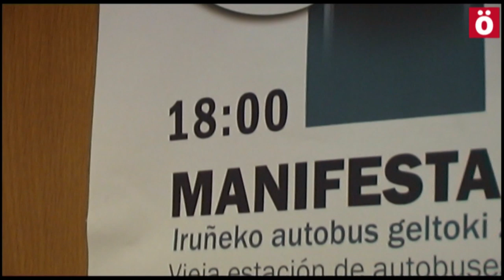"El trato a Ventura Tome es cruel e inhumano"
Jaione Karrera, abogada del preso político vasco Ventura Tome, gravemente enfermo y encarcelado a 700 kilómetros de su lugar de origen, ha denunciado su situación en prisión y ha informado de que pedirán de nuevo la suspensión de su condena para que pueda recibir una atención médica "digna". El vecino de Tafalla adece un cancer de pulmón.
Etxerat y familiares de Tome han convocado una manifestación para el 21 de junio en Iruñea.